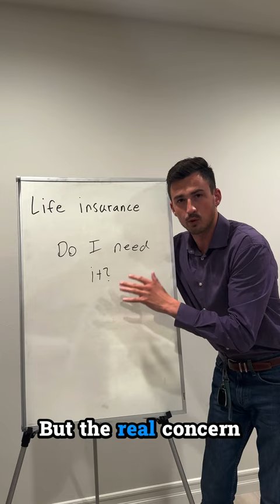Easiest way to answer my favorite question.